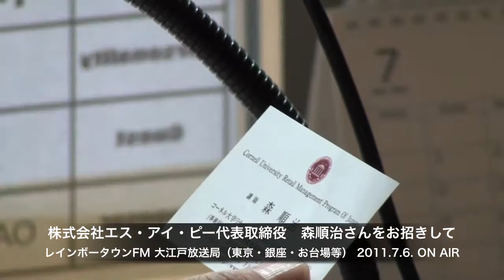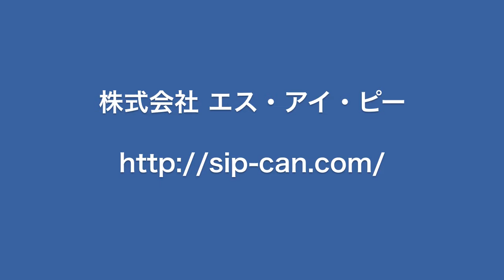株式会社エス・アイ・ピー 代表取締役 森順治さんをお招きして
シンクロプラスビジネス対談（レインボータウンFM大江戸放送局）

本日のお客様は、株式会社エス・アイ・ピー　代表取締役森順治さんでした。インターネットを活用した営業支援システムのシミュレーションゲームについて伺いました